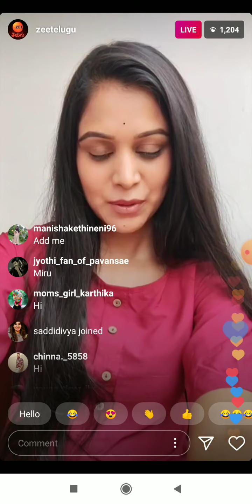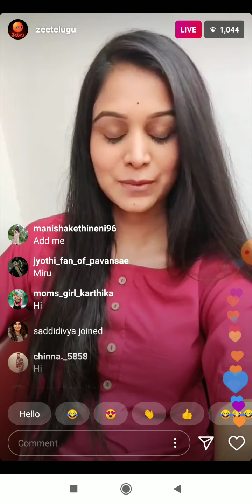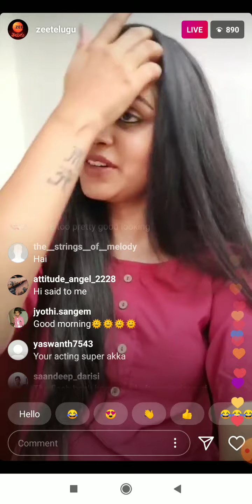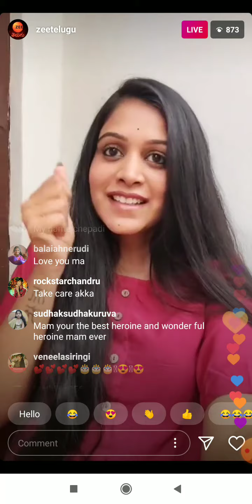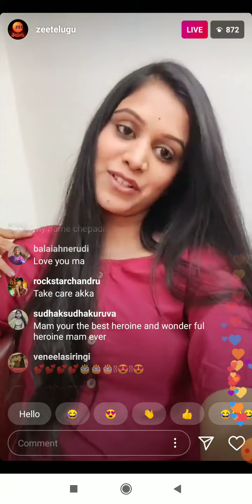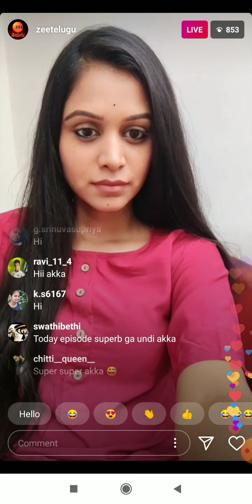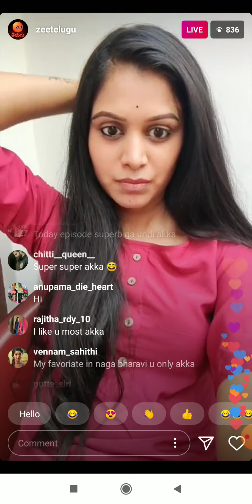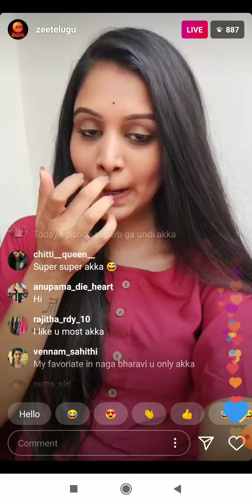Naga Bhairavi Serial Bhairavi (yashmi Gowda) live video#Naga Bhairavi